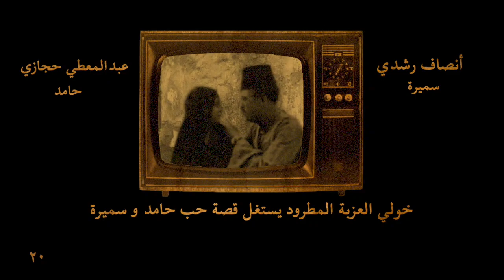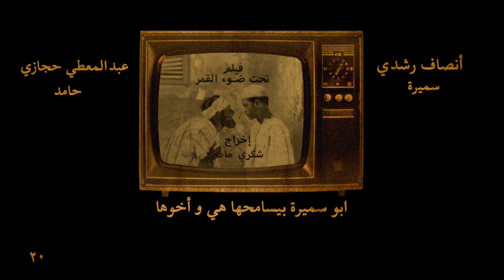٢٠- تاريخ السينما المصرية | فيلم تحت ضوء القمر | ١٩٣٠ صامت | أشهر أفلام إنصاف رشدي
فيلم دراما مصري صامت للمخرج شكري ماضي  في ظهوره الأول  كمخرج سينمائي،
 ولم يخرج بعده سوى فيلم المعلم بحبح عام 1935.
 الفيلم من تأليف عبد المعطي حجازي، الذي مثل في الفيلم وأنتجه،
 شارك في بطولة الفيلم أنصاف رشدي، إيلينا إتزنا، حاجي أندرية، وزاهية.
صدر الفيلم في 19 يونيو 1930.

الحلقات السابقة
١٥-  أفلام طويلة صامتة سنة ١٩٢٨|سعاد الغجرية | فاجعة فوق الهرم
١٩- تاريخ السينما المصرية | فيلم زينب ١٩٣٠ | إخراج محمد كريم | أول لقطات ملونه في فيلم مصري